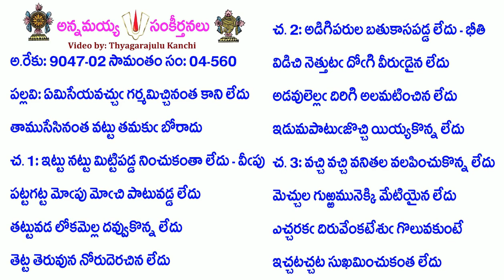Book4-Song560-2168-ఏమిసేయవచ్చు గర్మమిచ్చినంత కాని లేదు-ēmisēyavaccu garmamiccinanta kāni lēdu